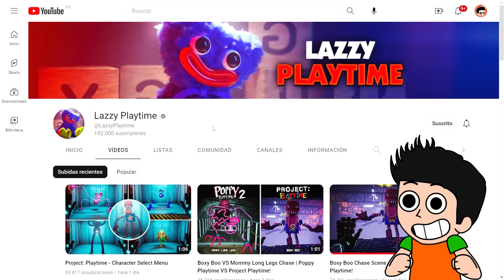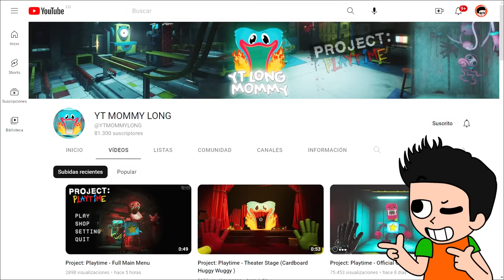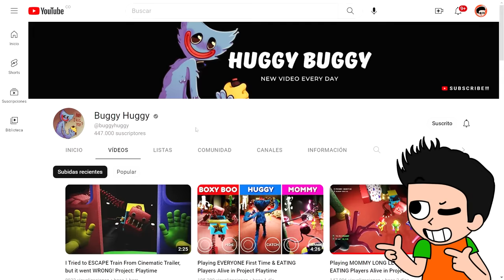NUEVOS PERSONAJES DESBLOQUEADOS EN PROJECT PLAYTIME 😨 | EL TRISTE FINAL DE BOXY BOO 😢| JONDRES GC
Nuevos personajes desbloqueados en Project Playtime, el triste final de Boxy Boo en Project Playtime, Nuevos secretos del nuevo juego de Poppy Playtime llamado Proyect Playtime, Boxy Boo, Huggy Wuggy, Mommy Long Legs, Kissy Missy, Daddy Long Legs y Bunzo Bunny, Project Playtime Gameplay, Project Playtime Boxy Boo, Boxy Boo VS Huggy Wuggy. Boxy Boo VS Mommy, Boxy Boo VS Bunzo Bunny, Boxy Boo VS Kissy Missy, Boxy Boo VS Daddy Long Legs.